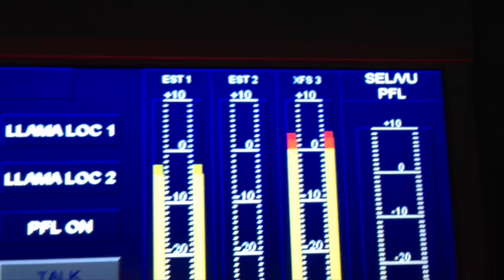Josep Prats (Abante Asesores)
Este vídeo es sobre Josep Prats (Abante)